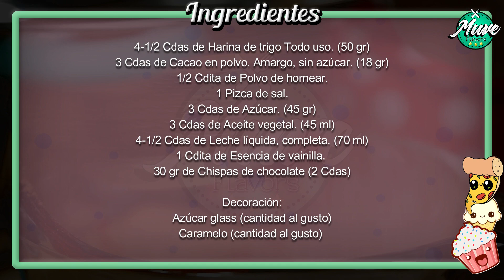BROWNIE EN MICROONDAS en menos de 3 MINUTOS y sin huevo | Muve Flavors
La mejor opción para esos momentos de antojitos de dulce pero sin muchas ganas de cocinar. Por su grandioso sabor y la facilidad de hacerlo este video esta hecho para ti, anímate y pruébalo en casa. Obtendrás un riquísimo brownie súper chocolatoso en menos de 3 minutos y sin utilizar  el horno o la estufa.

Ingredientes:
4-1/2 Cdas de Harina de trigo Todo uso. (50 gr)
3 Cdas de Cacao en polvo. Amargo, sin azúcar. (18 gr)
1/2 Cdita de Polvo de hornear.
1 Pizca de sal.
3 Cdas de Azúcar. (45 gr)
3 Cdas de Aceite vegetal. (45 ml)
4-1/2 Cdas de Leche líquida, completa. (70 ml)
1 Cdita de Esencia de vainilla.
30 gr de Chispas de chocolate (2 Cdas)

Decoración:
Azúcar glass (cantidad al gusto)
Caramelo (cantidad al gusto)

Cantidad de ingredientes para un brownie de una taza grande de café.

Tiempo en el microondas: 2 minutos en 2 intervalos de 1 minuto (esto puede variar según la potencia del microondas)